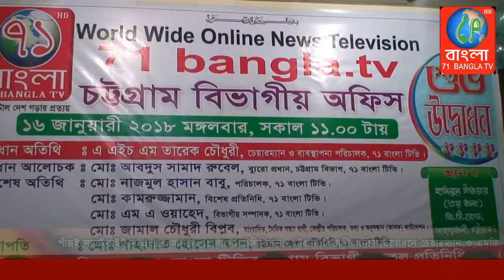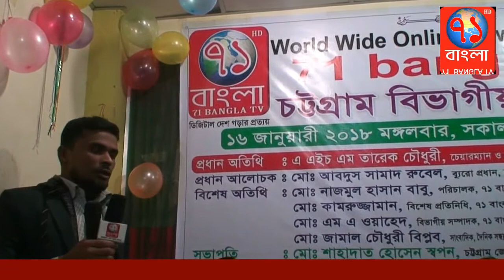শীঘ্রই স্যাটেলাইট সম্প্রচারে আসছে ৭১ বাংলা টেলিভিশন..চেয়ারম্যান ও এমডি|71Bangla TV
খুব শীঘ্রই বিশ্বব্যাপী অনলাইন নিউজ টেলিভিশন “৭১ বাংলা টিভি” স্যাটেলাইট টেলিভিশন হিসেবে সম্প্রচারে আসছে বলে জানিয়েছেন ৭১ বাংলা টেলিভিশনের চেয়ারম্যান ও ব্যবস্থাপনা পরিচালক এ এইচ এম তারেক চৌধুরী।

নতুন বছর ২০১৮ সালের ১৬ই জানুয়ারী রোজ মঙ্গলবার সকাল ১১.০০ ঘটিকায় চট্টগ্রাম মহানগরীর পাহাড়তলী থানা এলাকায় হানিমুন টাওয়ারে ৭১ বাংলা টেলিভিশনের চট্টগ্রাম বিভাগীয় অফিসের শুভ উদ্বোধন ও আলোচনা সভা অনুষ্ঠানে প্রধান অতিথির বক্তব্যে তিনি একথা জানান।  এসময় চট্টগ্রাম বিভাগের বিভিন্ন জেলা ও উপজেলা থেকে আগত প্রতিনিধিদের সাথে নিয়ে ফিতা কাটা শেষে সবাইকে মিষ্টি বিতরনের মাধ্যমে উদ্বোধনী পর্ব শেষে আলোচনা সভায় তিনি আরো বলেন, বাংলাদেশে অনলাইন টেলিভিশন হিসেবে ৭১ বাংলা টিভি বর্তমানে ১ম স্থানে রয়েছে। বর্তমান সরকার মিডিয়া বান্ধব সরকার এবং সরকার অনলাইন গণমাধমকে নিয়ে গুরুত্বসহকারে কাজ করছে। একসময় অনলাইনের কোন নীতিমালা ছিলো না, আজ আমরা বিশ্বের ১ম দেশ হিসেবে অনলাইনের নীতিমালা পেয়েছি। সারা বাংলাদেশে ৭১ বাংলা টিভি’র প্রতিনিধিদের মাধ্যমে আমাদের সম্প্রচার কার্যক্রম পরিচালিত হচ্ছে এবং বিশ্বের ৬১ টি দেশে ৭১ বাংলা টিভি’র প্রতিনিধিগন রয়েছে। ৭১ বাংলা টিভির লক্ষ্য উদ্দেশ্য অনেক বিশাল। আমাদের সারা দেশে পর্যায়ক্রমে ৮টি বিভাগীয় অফিসে ৮জন ব্যুারো প্রধান কাজ করবে ও  সারা বিশ্বে একযোগে সম্প্রচার চলবে এবং প্রতিটি দেশের নিজ নিজ জাতীয় ভাষায় সম্প্রচার কার্যক্রম পরিচালিত হবে। তার জন্য আমরা প্রতিটি দেশে একজন করে কান্ট্রি-ডাইরেক্টর নিয়োগ দিবো।

অনুষ্ঠানে চট্টগ্রাম বিভাগের জেলা ও উপজেলা থেকে আগত প্রতিনিধিরা ৭১ বাংলা টিভির সফলতা তুলে ধরে তাদের বক্তব্যে বলেন